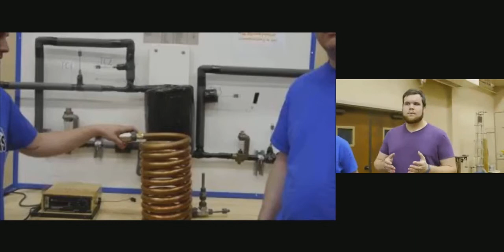Heat Exchanger Experiment Video in the Laboratory Part 4